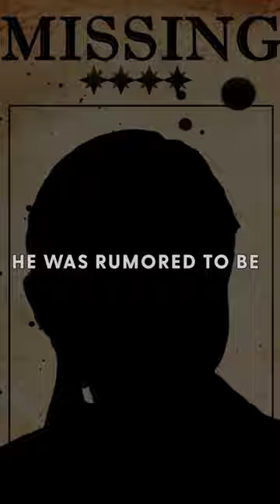The Billionaire Who Pissed Off China 🤯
Only 2 years ago Jack Ma, the CEO of Alibaba, was the richest and most famous person in China
It all changed In 2020 when Jack gave a speech in which he dared to criticize the Chinese regime.

Right after that speech, Jack disappeared...